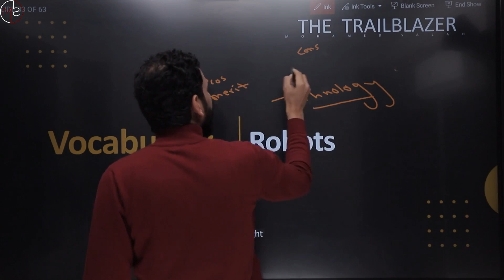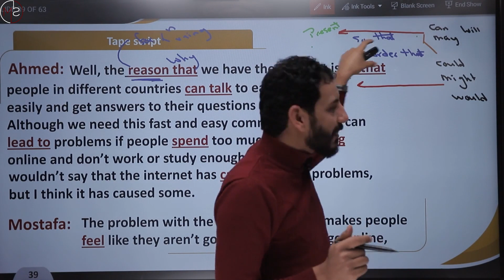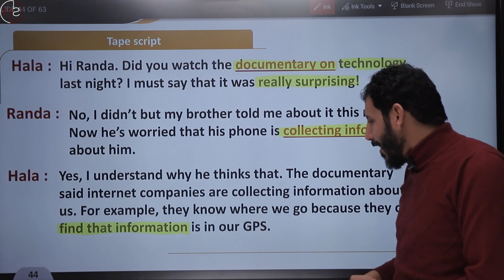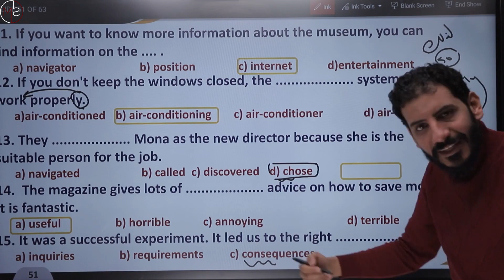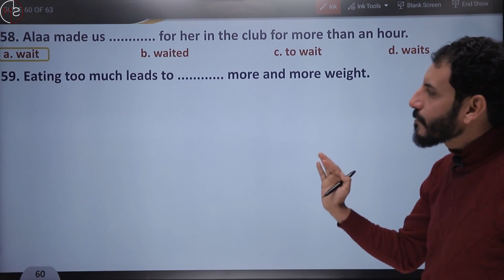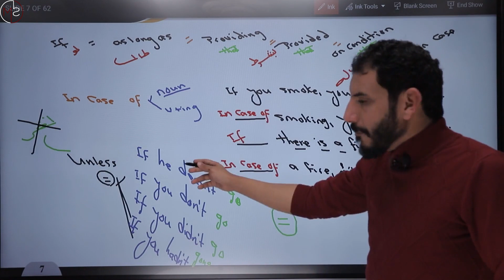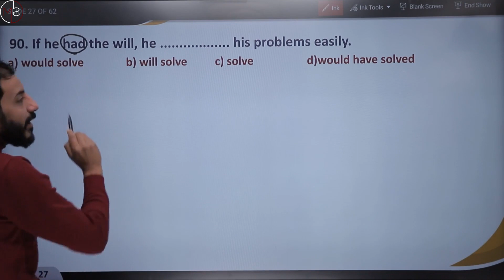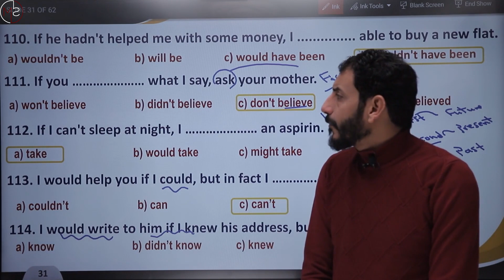1st sec 2024! Lecture 3 - 2nd term